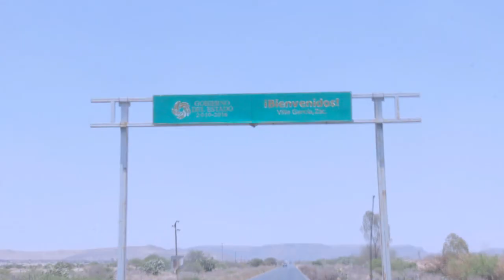El Socavon | Cortometraje terror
Alberto Contreras
Charlie Hernandez
Julio Hernandez
Emmanuel Verdeja

Easy - Son Lux

Far Away- Jose Gonzales